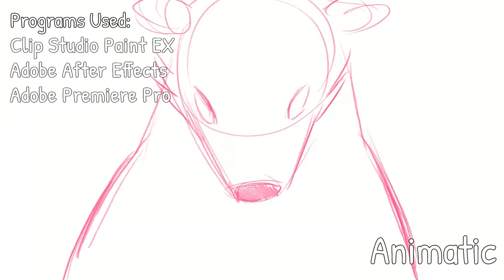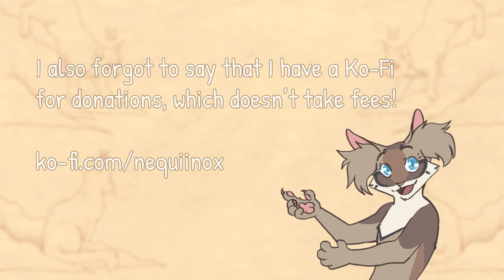Sol Warrior Cats - There Isn't Any God - MAP - Part 5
Finally got around to uploading this part on Youtube haha! Between job hunting and getting my second dose today (and playing Pokemon Unite...) this took longer than I'd expected to get done! But I'm glad it's finally out haha!

Here is the link to my Gumroad so you can access the free wallpaper;

Prompt:
"Midnight holds up her paw, (camera pans downwards to the “ground”) The camera pan pans to a “vision” where the eclipse is portrayed in an almost medieval like style to stylize it as a vision. Vague cat figures are surrounded around the eclipse."

AUDIO